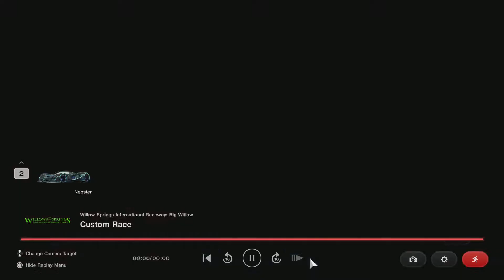Gran Turismo 7 is broken